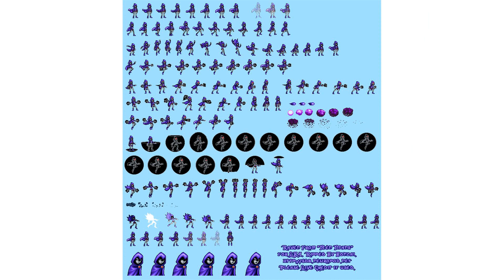Teen Titans GBA